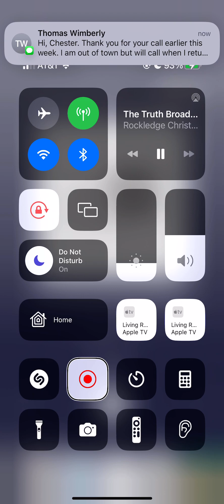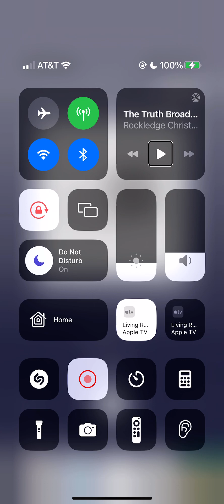GBN Live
When does humor cross the line into the profane? ￼